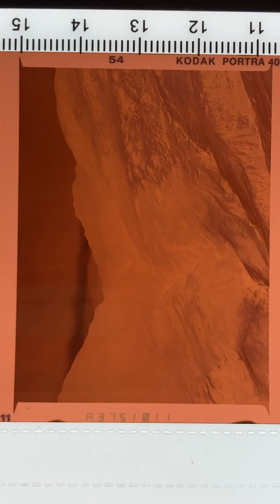Come take photos with me 2